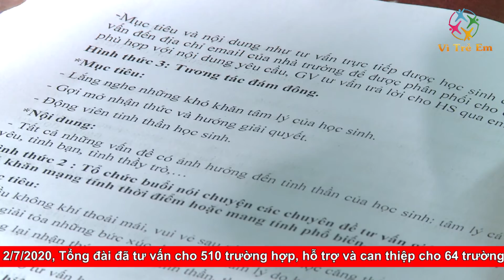Làm thế nào để tư vấn học đường có hiệu quả? | Truyền hình Vì trẻ em VTV1